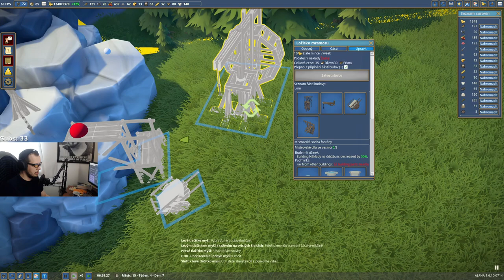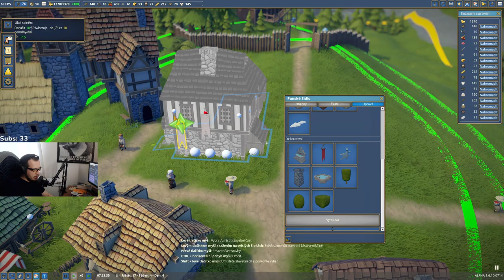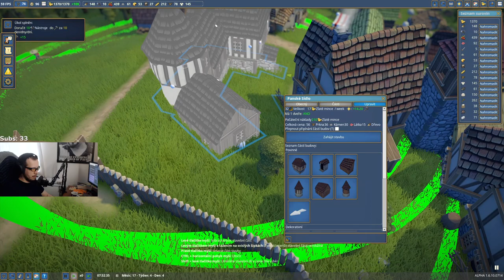Těch krav můžu mít kolik? - Foundation CZ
═╣ STREAMY ╠═

═╣ PODPORA KANÁLU ╠═

═╣ POPIS ╠═

Foundation je budovatelská strategie, která v sobě kombinuje prvky mnoha her, ze kterých pak vznikl tento unikátní mix. Anno, Settlers a mnoho dalších, inspirace je zjevná, ale Foundation se může pochlubit i mnoha originálními prvky, jako přirozený vznik cest, modulární stavba budov, volný stavební režim nevázaný gridem a detailní správa poddaných.

Foundation je zatím v předběžném přístupu, takže mnoho z funkcí a vlastně i větší část potenciálu hry zatím dostupný není, ale už to, co ve hře je a jak je to zpracované, je na alfa verzi hodně povedené. Foundation má velký potenciál.

═╣ MOJE SESTAVA ╠═

Paměť ► 32GB
Graf. karta ► RTX 2080 Super 8GB
SSD ► 1TB
HDD ► 2TB

═╣ SOCIÁLNÍ MÉDIA ╠═

═╣ SPŘÍZNĚNÉ KANÁLY ╠═

═╣ PRAVIDLA KOMENTÁŘŮ ╠═

1) Žádné vulgarismy a urážky.
2) Žádné trollování a flame.
3) Žádné spoilery.
4) Žádná politika.
5) Žádný backseat gaming